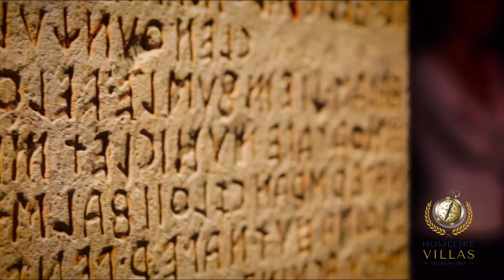Villa il Segreto | Surroundings - Luxury villa for rent in Central Italy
Villa il Segreto rises between the green Umbrian valleys and the colorful cultivated fields. With a perfect combination of tranquility, silence and proximity to major places of interest, this villa is perfect for a relaxing and restorative stay.

Discover our portfolio of luxury countryside and beachfront villas in Central Italy

Follow our social channels for more inspiring travel content.